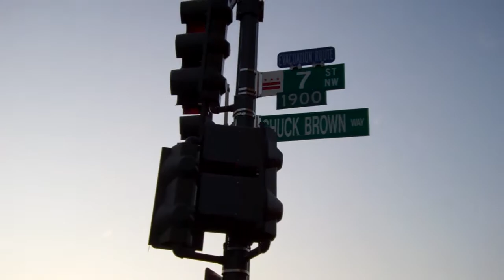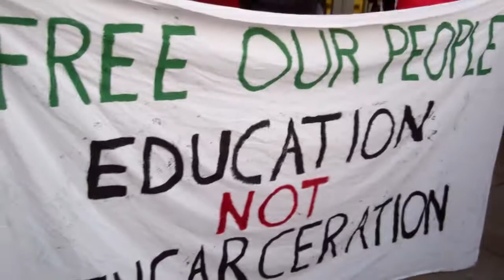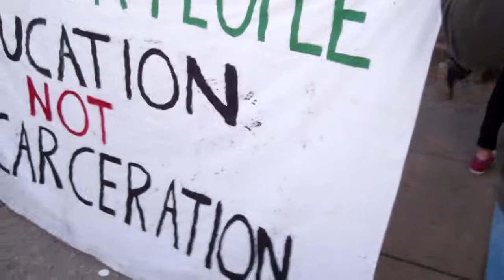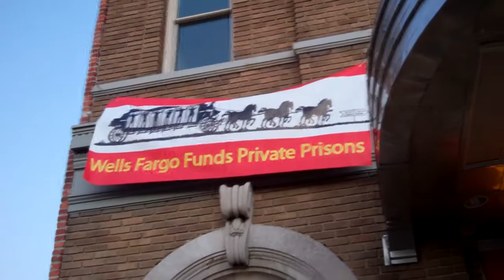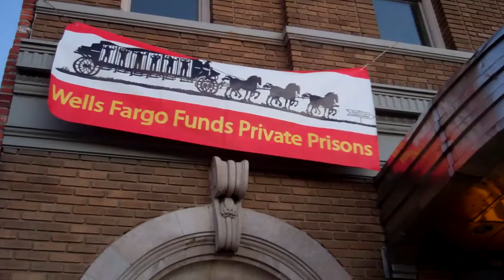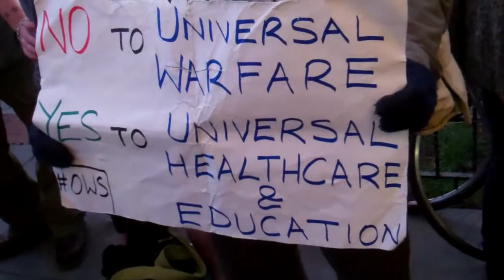Pt 1 -- Wells Fargo Protest (with History of Race Riots of 1919 @ 15:40)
[Race Riot History @ 15:40] Occupy DC protests against Wells Gargo Bank which invests in GEO Prisons. They speak out against the socio-economic inequalities that Black Americans experience. This branch of Wells Fargo is located in Washington, DC's Shaw community -- a poor Black community which is being gentrified.